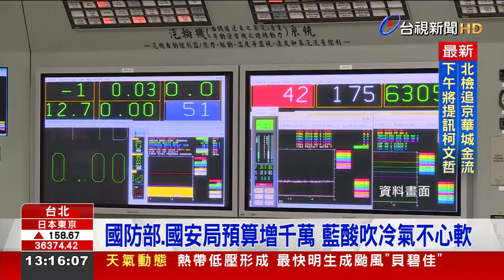電價漲府院部會水電預算暴增 在野不滿喊砍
今年四月，電費全面調漲，為了因應電價提升，明年度總預算，府院各部會的水電費用，也大幅暴增。除了，總統府和司法院都追加超過六百萬預算，國防部更增加超過2500萬元，而國安局更被發現，新年度編列的9257萬元水電預算，其中有超過8800萬，都用於電費，也讓在野黨直呼不合理，揚言刪減。